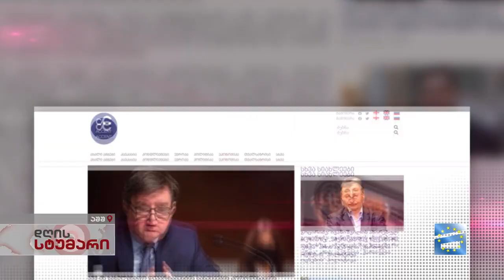დღის სტუმარი 18:40 - 26.09.2023